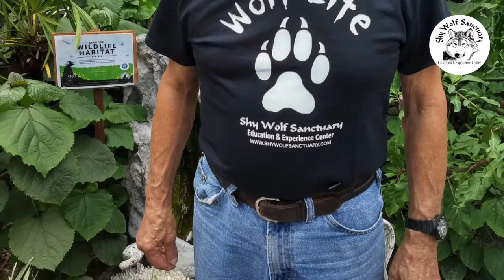Happy Father's Day 2018 | Shy Wolf Sanctuary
Happy Father's Day to all the guys who are dads to two and four leggeds!